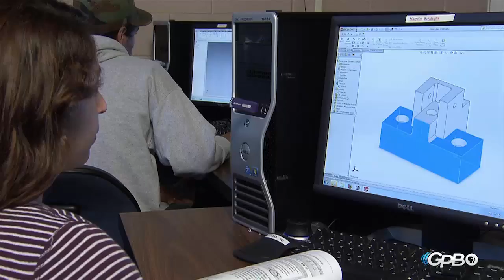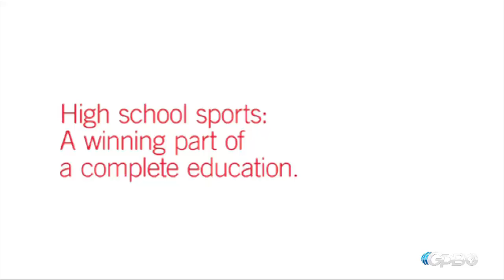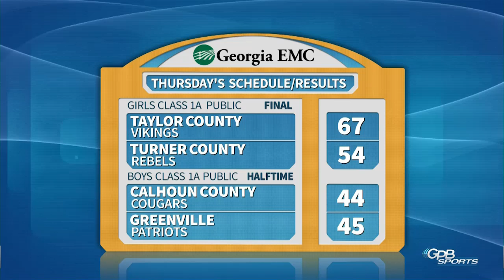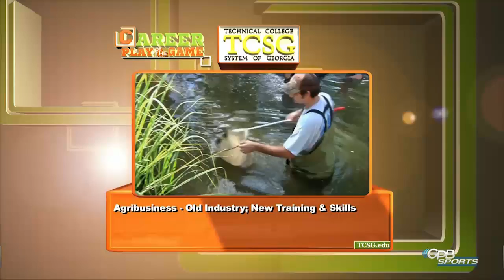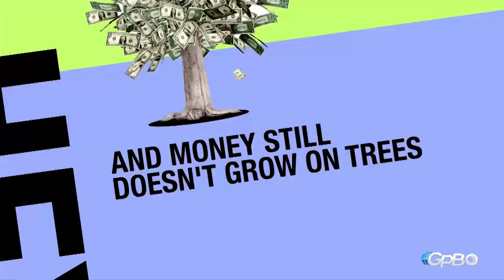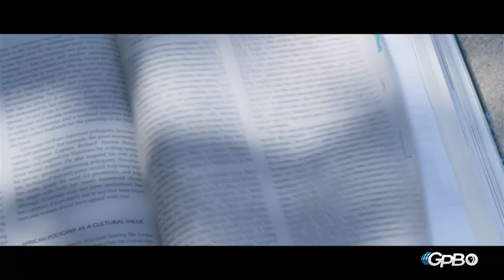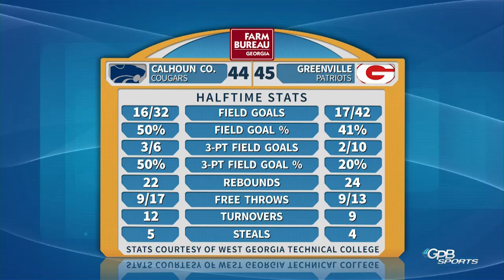Calhoun Co. vs. Greenville - 1A Boys Public - March 5, 2015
The 2015 GHSA 1A Boys (Public) championship game from the Macon Coliseum - Thursday, March 5, 2015